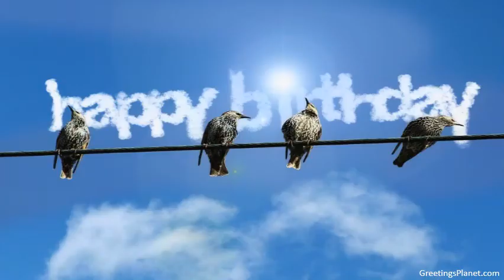Happy Birthday to Fadi